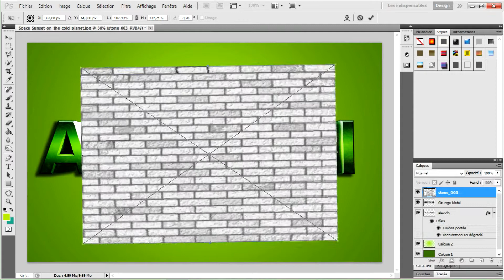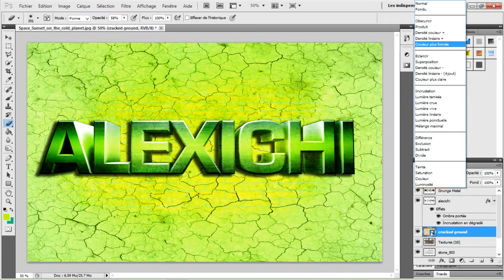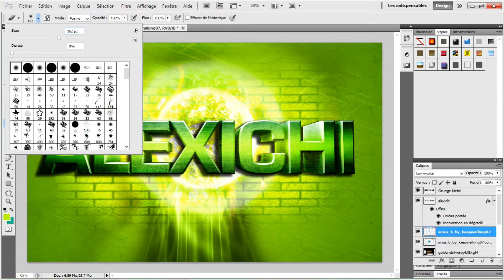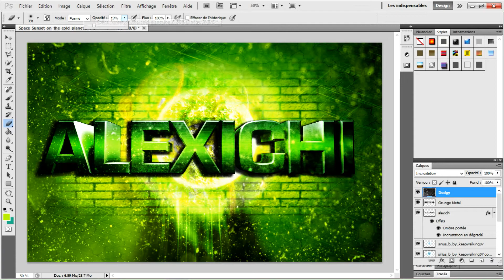Speed art 13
Salut à tous on se retrouve pour le speed art numero 13 qui reste dans le même style que mes précédent car en ce moment j'ai un manque d'idée donc voilà. Sinon dans pas longtemps va sortir mon premier vrai Edit arce qu'avant c'était nul, là je m'y suis mis au maximum j'ai fait du mieux que je pouvais et je pense que ça va rendre un bon truc :)
Bon je vous kiss la molaire et à bientôt ;)

Police : Eurostile